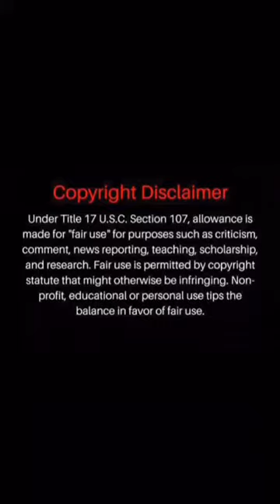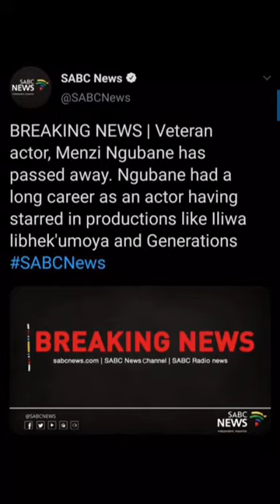Reason behind Menzi Ngubane’s Death